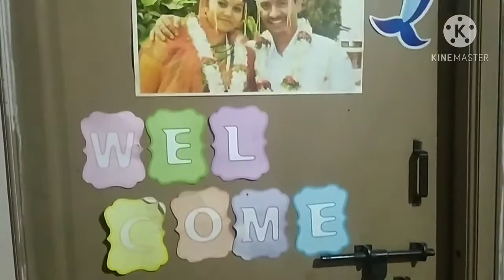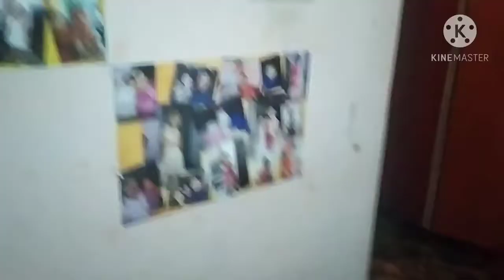room tour in kannada.hometourinkannada.kannada vlogs.kannada lifestyle vlogs.kannada channel.